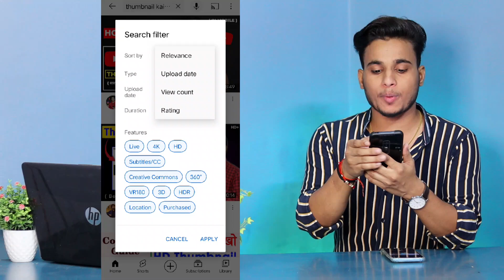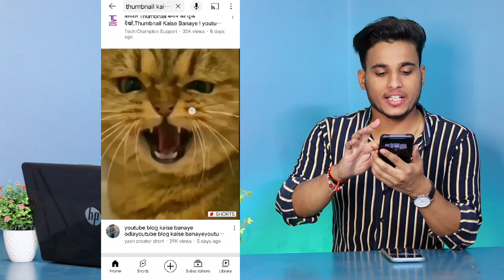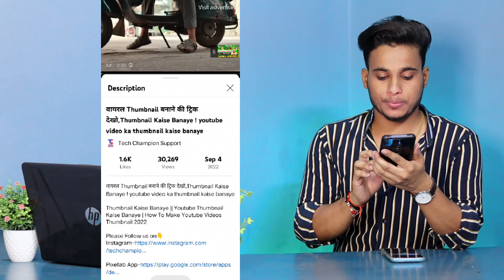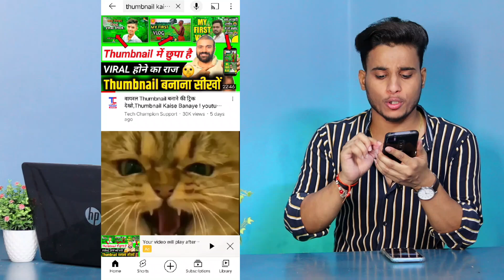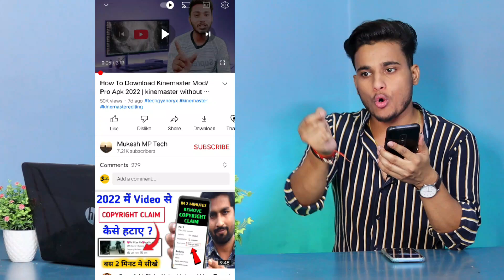Subscribers Kaise Badhaye | Youtube par Subscribers kaise badhaen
1. Sachin Mourya
2. Sachin Mourya Free Promotion

                          JAI MAHADEV 🙏🏻